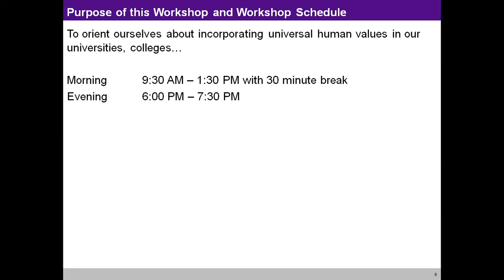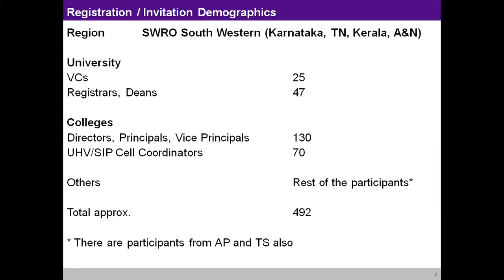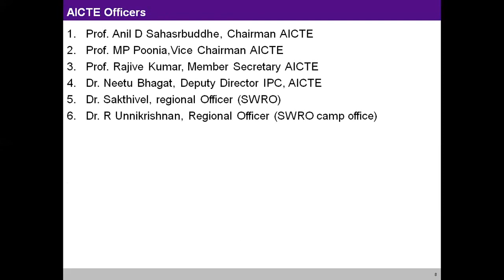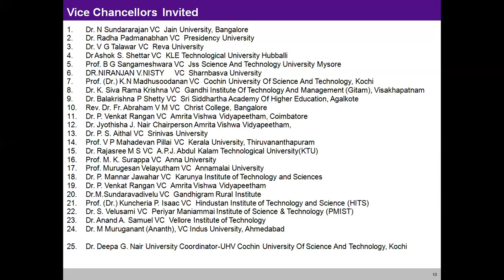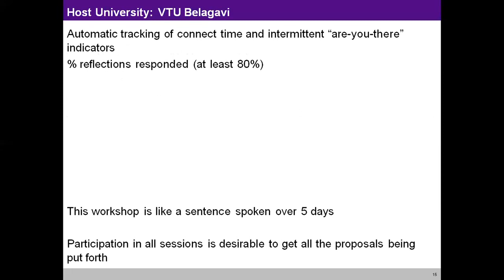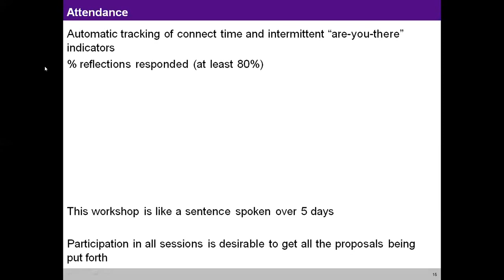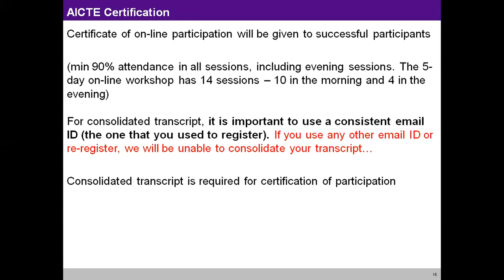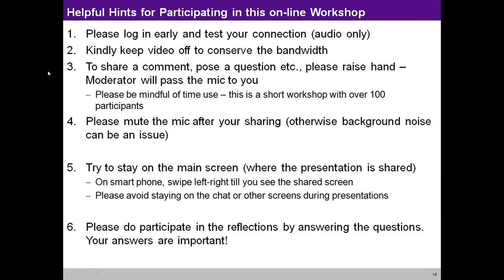Recap of Day 1